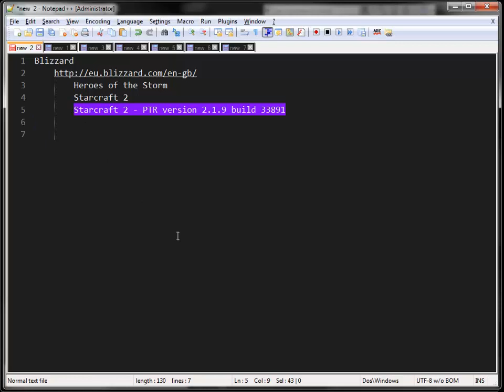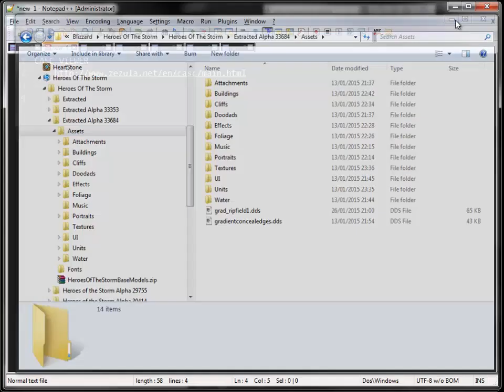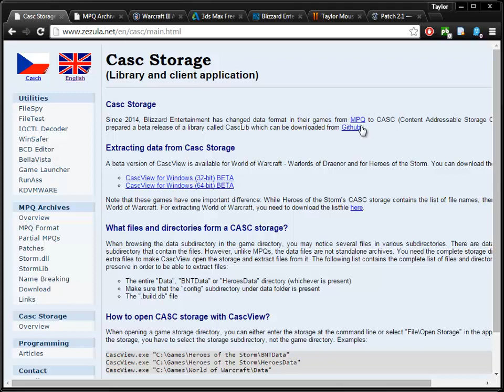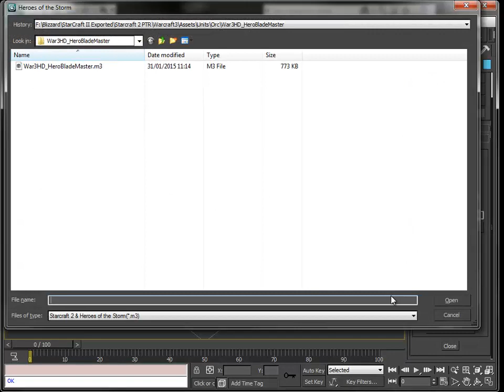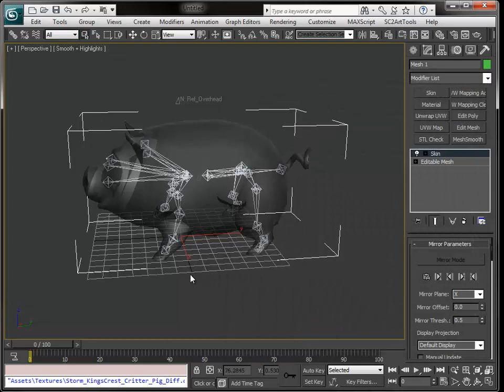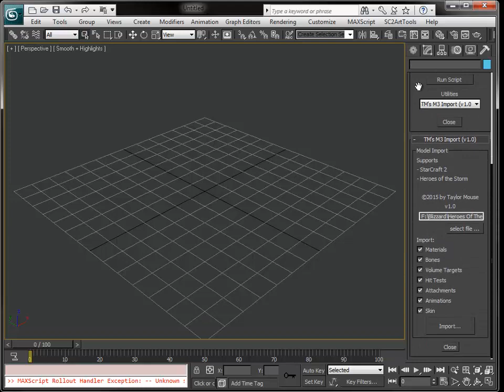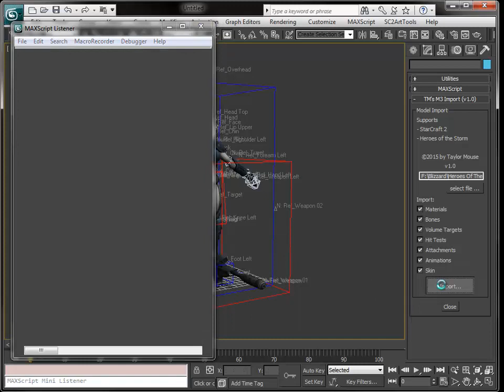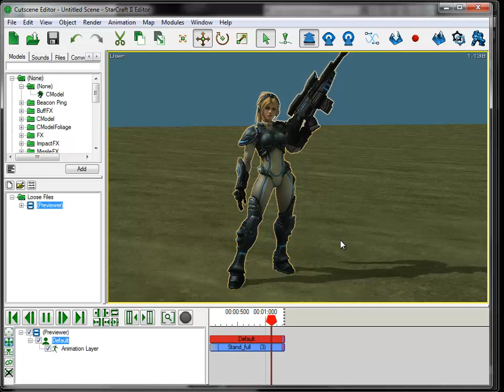Import Heroes of the Storm models into 3D Studio Max 2011 with SC2 Art Tools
This tutorial explains how to use my import script for import Starcraft 2 models and Heroes of the Storm models into 3D Studio Max 2011 with SC2ArtTools installed.

  Heroes of the Storm
  Starcraft 2
  Starcraft 2 - PTR version 2.1.9 build 33891